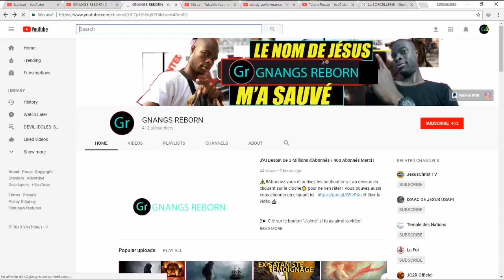LA CHUTE DU DIABLE - Pasteur JONAS, EX-Sataniste